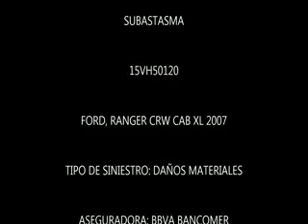SUBASTASMA FORD, RANGER CRW CAB XL 2007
El vehículo se encuentra en la plaza de Villahermosa